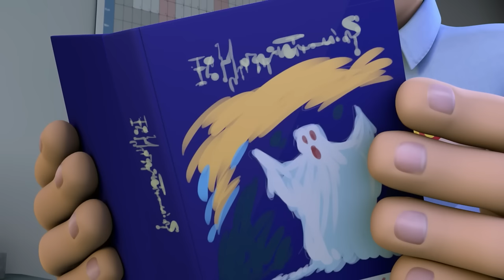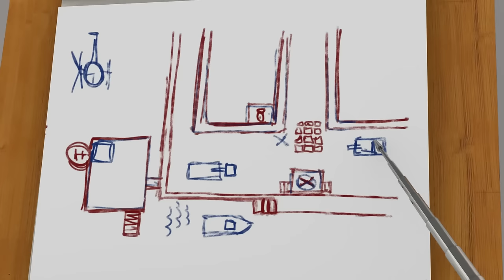The Best Fireman Sam Helicopter Rescues | Cartoons for Kids | WildBrain Bananas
THE ULTIMATE FIREMAN SAM HELICOPTER RESCUE COLLECTION 🔥

 The Best Fireman Sam Helicopter Rescues

SEASON 14 🔥 🔥

• Fireman Sam New E... 🚒 Watch the best of Norman Price! ○ Facebook ○ Twitter Welcome to the Official Fireman Sam YouTube Channel. Fireman Sam is everyone's favourite Hero Next Door! Fireman Sam characters! * Fireman Sam Jones is the "hero next door", Charlie's older brother and Bronwyn's brother-in-law. He lives at 3 Vale Road next to Trevor Evans. * Norman Price, is a seven-year-old boy with a love of practical jokes and skateboarding. * Dilys Price, runs the village shop. She is a well known gossip, and has great affection for Trevor, the bus driver. Dilys is the mother of mischief-maker Norman Price * Penny Morris is Fireman Sam’s female co-worker! Penny is often known to go on adventures with the's children – Sarah and James, Norman Price and Mandy Flood. * Station Officer Norris Steele, is the chief of Pontypandy Fire Station. As a former army officer, he insists upon a high standard of efficiency in the fire station. * Trevor Evans. His job is as the village's bus driver. He is known for his fondness for cricket, his fear of heights, his awkward manner and general bad luck streak. * Bronwyn Jones, Bronwyn is a Pontypandy citizen who runs the Wholefish Café and is the mother of Sarah and James. * Charlie Jones, is a fisherman, Bronwyn's husband, Fireman Sam's brother and father of Sarah and James. * Derek Price, is Norman's cousin, Mr & Mrs Price's son. * Helen Flood, is the nurse and mother of Mandy Flood. * Hannah Sparkes, is an eleven-year-old girl and Joe and Lizzie's daughter. She is the only child in Pontypandy to use a wheelchair. * James & Sarah Jones, are the well-behaved six-year-old twins of Charlie and Bronwyn, niece and nephew of Fireman Sam. * Joe Sparkes, is the village's mechanic and father of Hannah Sparkes.